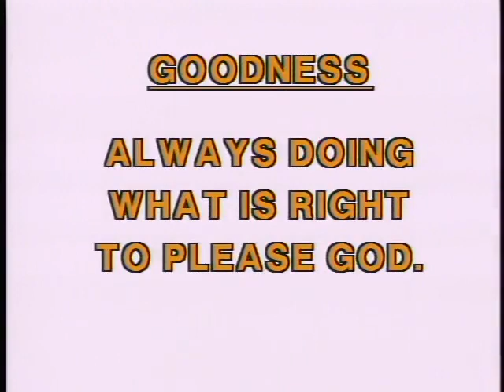03 What Do You Want To Bee Goodness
Agape-land Character Builders: The Original Storybook Video Series
 (Full Package)

WHAT DO YOU WANT TO BEE?
Learn More About Goodness
The Nzzzz family of honey bees tries to choose a name for their baby. After showing he wants to be a good honey bee, they name him Good Nzzzz. Your child can see the value of goodness, and always doing what is right.

Topics Agapeland, Music Machine, Character Builders
Language English
All children love stories and songs. Especially, when blended with the right mix of laughter, warmth, and love. And what greater way to teach them the character traits you want them to have, such as sharing, honesty, kindness, confidence, politeness and responsibility?

With five Grammy nominations in the Best Children's Recording category to date, Anthony Paul is a name parents can trust for quality. And now, Anthony Paul's entire best-selling Character Builders library is available on home video.
This package includes all 16 original storybook video episodes, unaltered and preserved for you and your child's viewing enjoyment.

Episodes Original Staff

Executive Producer: Tony Salerno
Producers: Ron Krueger, Jeff Parker, Frank Hernandez
Narration: Howard Caine
Music: Candle & Agapeland Singers
Art & Design: Mark Pendergrass, Cindy Hilliard, Jeff Parker
Video Engineering & Editing: Bob Gardner
Video Post Production: Anthony Paul Productions

Current ownership © Bridgestone Multimedia Group / Alpha Omega Publications / Glynlyon, Inc.

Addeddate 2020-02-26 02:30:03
Color color
Identifier agapeland_character_builders
Scanner Internet Archive HTML5 Uploader 1.6.4
Sound sound
Year 1988